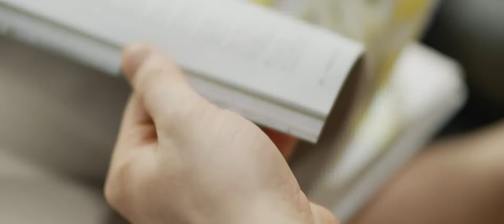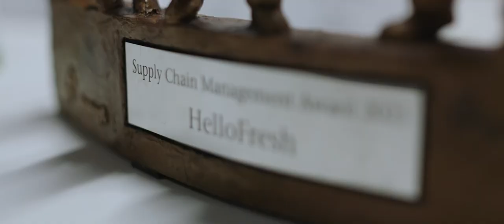Get first-hand insight into HelloFresh's CULTURE and work environment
What drives you?

If you want to have fun, work hard, and play hard, and feel that what you do has a direct impact on the organization and the lives of our thousands of clients, this may be the place for you. At HelloFresh we never stop learning, and every day we continue to push each other to give our best and improve the home-cooking experience for everyone around the world.

But you better hear it directly from our team members: In this video, our Recipe Developers Marco (0:07) and Leo (0:23) and our International Packaging Innovation Manager Sireena (0:35) share with us first-hand why they joined the company and what they think of our culture.

Now is your turn. What do you value most in a company?

Take a look at our openings and tell us if you’d like to apply for any of the available roles

You can also join our HelloCommunity to learn more about our opportunities and grow your professional career